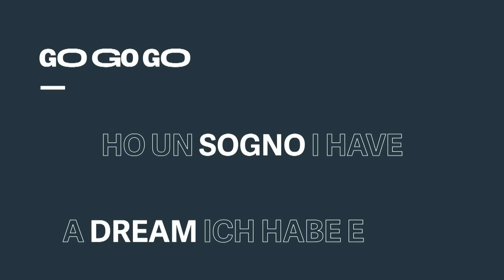Ötztaler Radmarathon 2022: Rennbericht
Der Mythos Ötztaler. Jedes Jahr haben rund 4.000 Rennradfahrer einen Traum: den anspruchsvollsten Radmarathon der Alpen zu finishen. Der Weg dorthin ist steinig -  das Ziel zu erreichen ist der Traum aller Teilnehmer. Ein kleiner Rückblick auf den diesjährigen Ötztaler Radmarathon 2022 umso schöner.